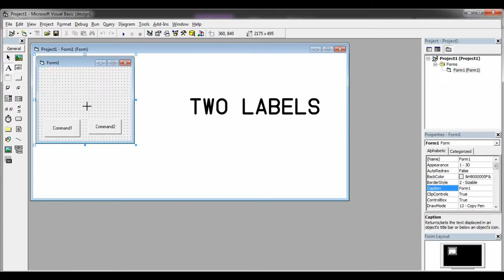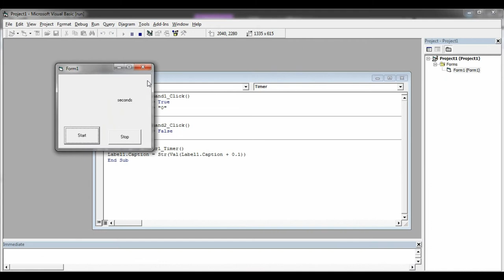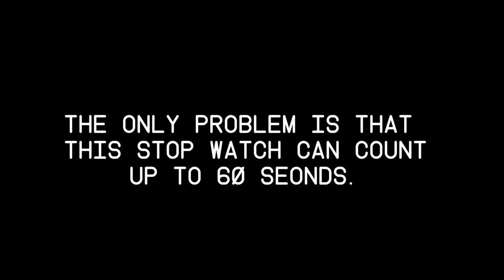How to Make a Stop Watch in Visual Basic (vb) 6.0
How to make a Stop watch in visual basic 6.0. This video will show you how easily you can make a Stop Watch that goes up to 60 second. If you want a stop watch that can counts up to hours check out this link:

 Hope this video was helpful, like this video if you did.

Next video on next Monday